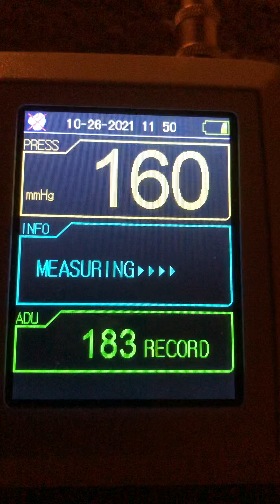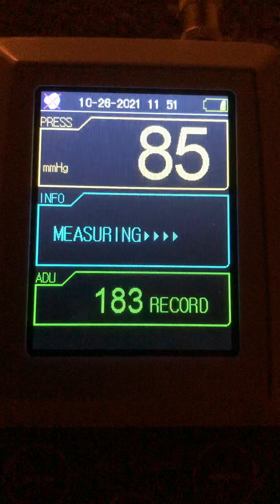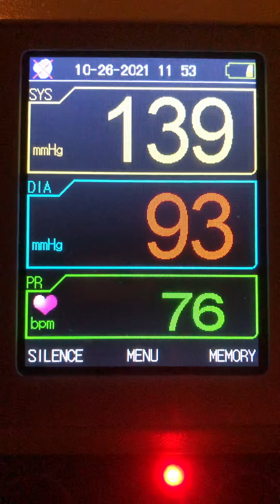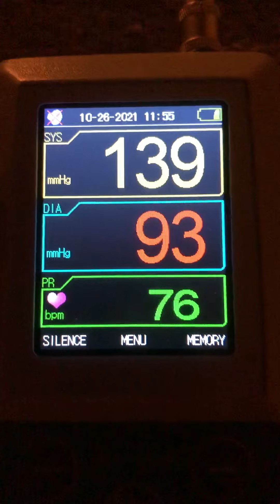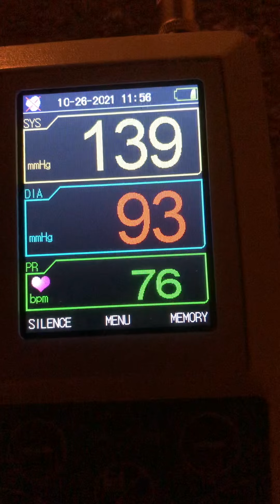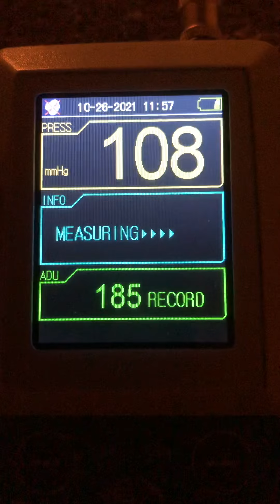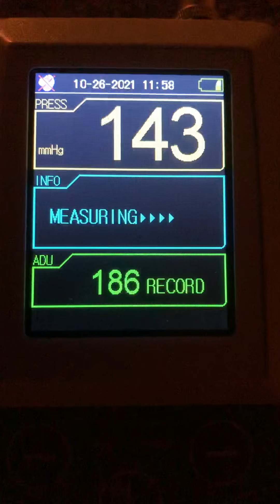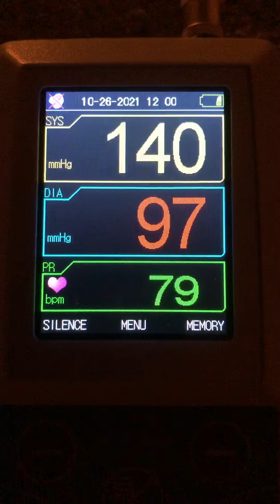Another truth and reconciliation day will be required!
The Canadian government has not yet even finished cleaning up their previous human rights disasters and they are already creating even bigger ones.